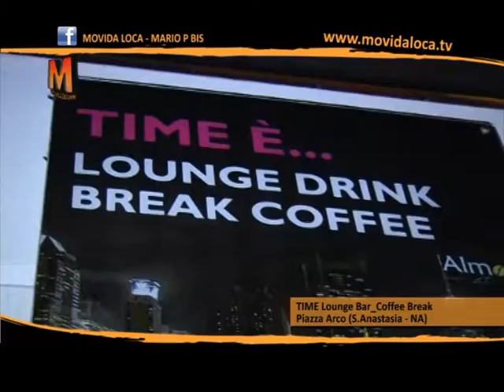MOVIDA LOCA TELEVISION - LOUNGE BAR TIME S.ANASTASIA - SPECIAL HALLOWEEN 2011